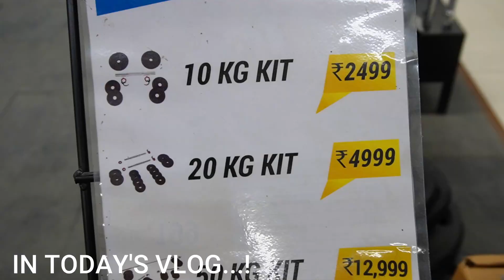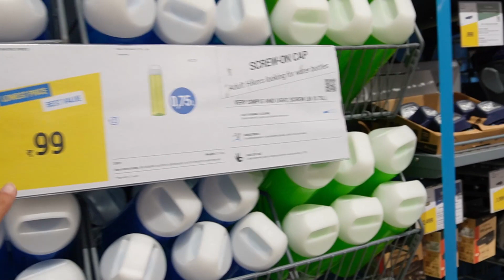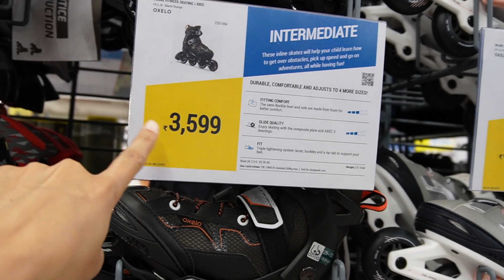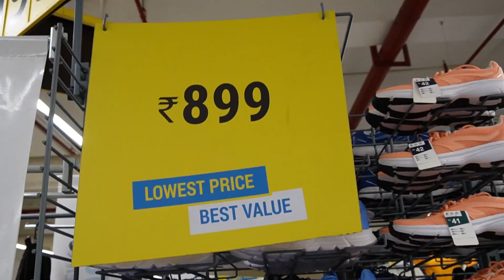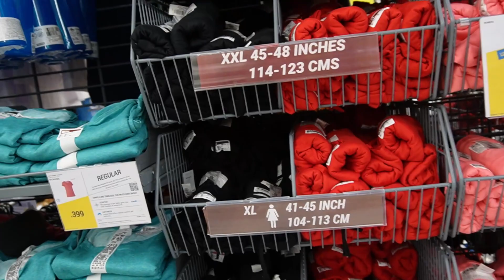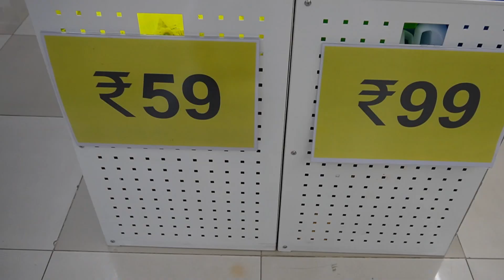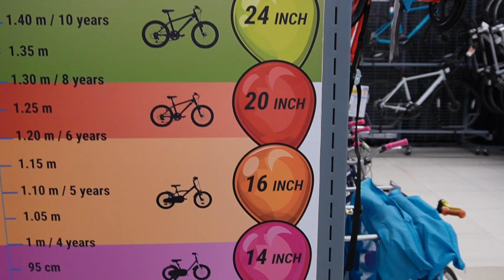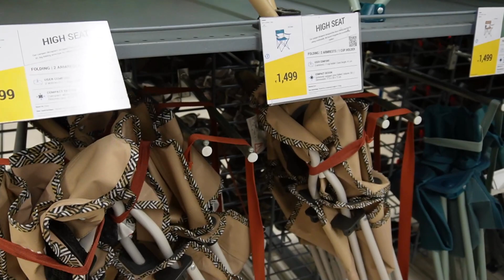DECATHLON 😍I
DECATHLON 😍I  @On Cloud Nine Vlogs

Heyyy Dosto!!! Today we will go to explore Decathlon. So let's go. Hope you will love today's vlog. It will really mean a lot to me.

My vlogging gears:
My camera
My mobile
My laptop
My gorilla tripod- Joby JB01507-BWW-GorillaPod 3K Kit (Black)
My second gorilla tripod
My basic tripod
My mini tripod
My gimbal
My light
My phone mount
My second phone mount
My basic phone mount
My main mic
My second mic
My third mic
My other mic

Take care.